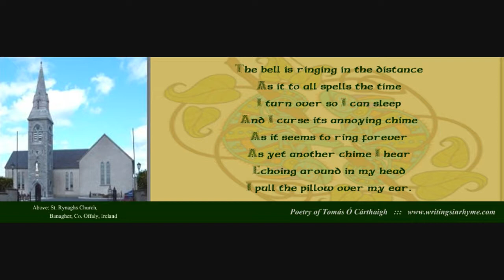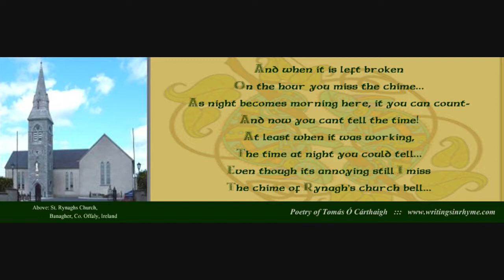St. Rynagh's Church Bell - Banagher, Co. Offaly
The town from where I am from in Ireland, Banagher in county Offaly. has two churches, the Anglican St. Pauls at the top of the hill, and the Roman Catholic Saint Rynaghs near it.

Below that I lived when growing up, and often its bell was wonky when rining the hour or for the Angelus at six and twelve... and it would go on and on an on an on...

But when it stopped working I missed it. An annoying friend can be the same, no? They annoy you when they are there, but you really miss them when they are gone...

Banagher of course is the town where Sir Jonah Barrington was from, and it used to be a poket borough, or rotton borough until the Act of Union in 1801.

It is also famous for its horse fair every September, and is the hometown of singer Johnny Mc Evoy.

The River Shannon flows through it, and its a goo spot for fighing of pike and bream and trout. The corncrake is often heard in the callowlands around the town, both on the Offaly side and the far Galway bank as well. An EU funded corncrake concervation scheme has yeilded results in recent years.